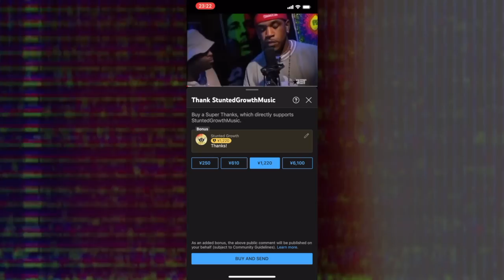Hit Maker To Lyft Driver? Did Hip Hop Leave ROSCOE DASH Behind? Stunted Growth Music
Today’s feature in the early 2010s couldn’t miss on hooks to hit songs as he literally gave them out left and right. So much so that artist have tried to run off with his songs on multiple occasions in seek of the sauce he controlled at the time. From 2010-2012 Roscoe Dash was the hottest rapper in the game, culminating with a featured spot on the XXL freshman list. In Roscoe’s era, it was all about getting all the way turnt up and partying until the lights came one, go to sleep and wake up to do it again. It was a fun, club time in hip hop and Roscoe Dash was right in the mix of it, with the chance to become that eras T-Pain. For him he was expected to be a hit maker for years to come, own the radio all the way into streaming popularity, and ride that wave into at least 2 successful albums. That would’ve been the standard to grade Roscoe Dash at the time and where his career was seen could have went. He was one of the most talented of his era, now he’s answering questions of whether or not he’s and Uber driver. What happened to Roscoe Dash? Hit Maker To Lyft Driver? Did Hip Hop Leave ROSCOE DASH Behind? Stunted Growth Music. Hit Maker To Lyft Driver? Did Hip Hop Leave ROSCOE DASH Behind? Stunted Growth Music